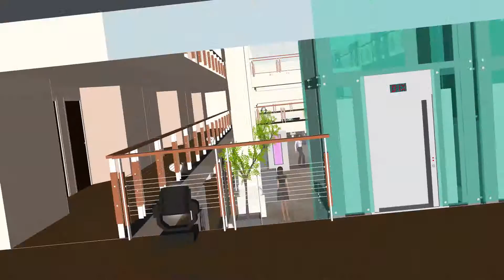AV Direct - Lagoon Beach - Atrium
Visualize all 3D renders and bring your show to life.
Select from various venues across South Africa with this virtual tour and maximize your event potential!